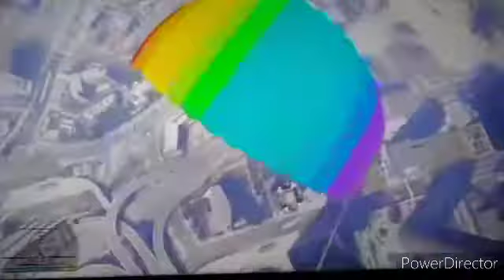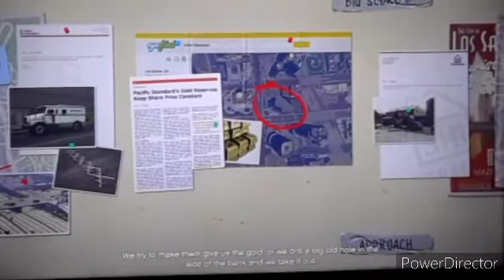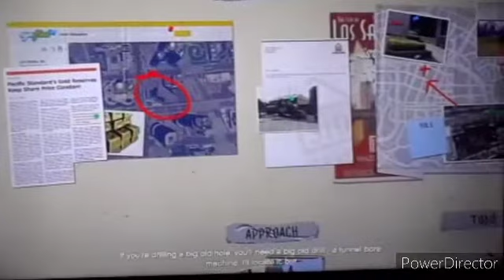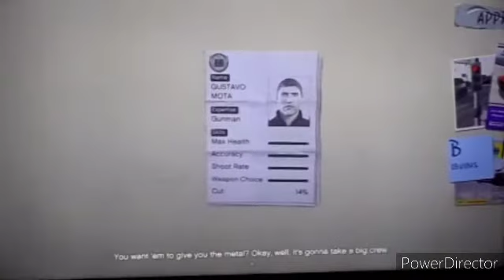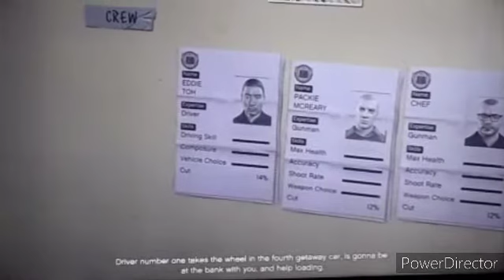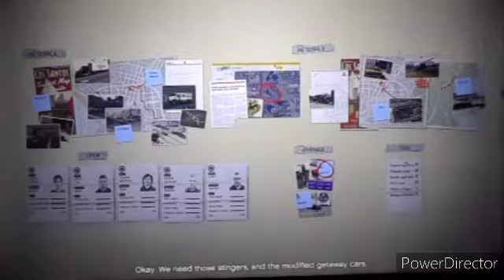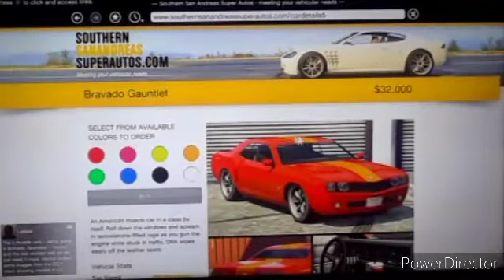Grand Theft Auto V walkthrough 18